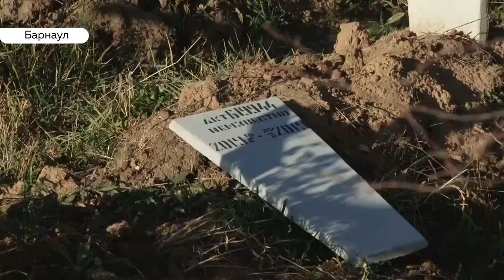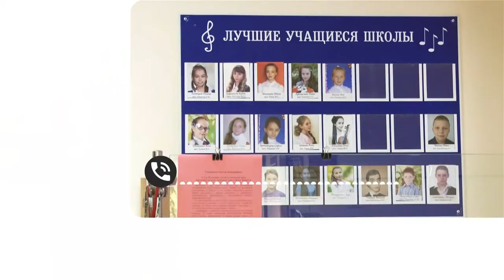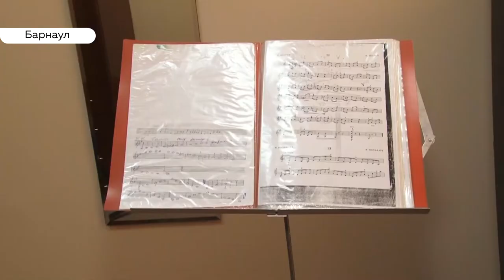«День с Толком». 08.10.2019. Выпуск 15:30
- Почти две недели 9 могил  на кладбище во Власихе не были закопаны. В чем причина и что ждет виновников?
- Как заниматься предпринимательством? Сегодня расскажут в рамках масштабного форума «Мой бизнес»
- Первый и последний раз в этом году. В Барнауле при полном аншлаге запустили первый пешеходный фонтан